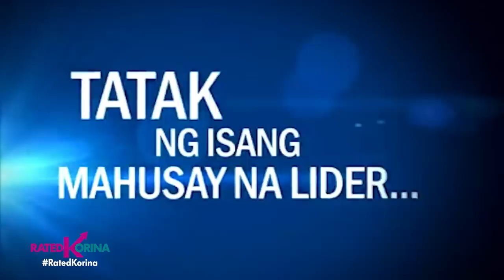Proud Daddies! | RATED KORINA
Action speaks louder than words! Ito na yata ang motto ng lahat ng mabubuting tatay sa mundo. Dahil higit sa salita ang kanilang kilos at gawa ang magpapakita kung gaano sila ka-responsable at paano sila magbigay ng pagmamahal! Totoo naman, madaling maging tatay pero mahirap magpaka ama. Pero ibahin ninyo ang line up ng aming mga bestdad... Ang love at effort nila tumatatak! It's their special day! Tara na at magbigay pugay sa ...mga Proud Dadies!
Tutok na sa Rated Korina!